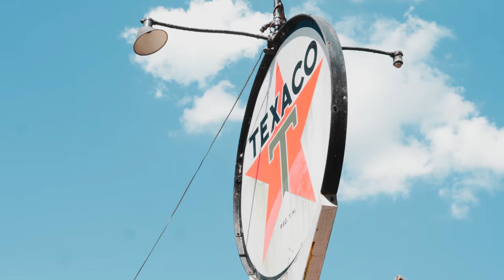Easy Auto Now Sells Motorcycles!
Our Cleveland location is now proudly selling some of the biggest brands of motorcycles. New product, but with the same great personalized financing!